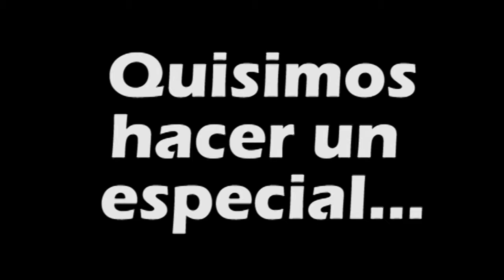lapazsefirmaenmicorazon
No puede dejar de escucharnos en TINTAROJA esta vez hablando de cómo se puede hacer paz desde lo cotidiano